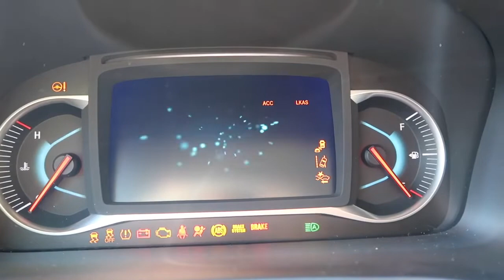Honda Pilot chimes